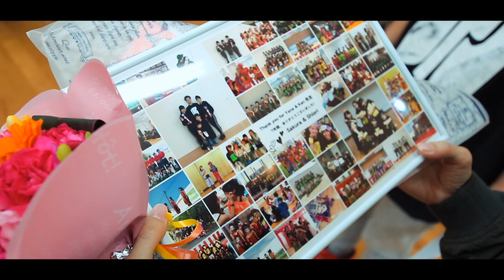一つ大きな目標(1000subs)を達成しましたありがとうございます。｜今月の振り返り(2019年2月)【VLOG#069】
月末恒例のシリーズです。
商品レビューもなく、一体誰得な動画になってしまいました。さーせん。
土日でレビュー系の2本出しますので、よろしくお願いします。

- - -好評のコストコで買って良かったシリーズ- - -

【コストコ】買ってよかったおすすめ商品(日用品)14選｜コストコベストバイ2018②【VLOG#042】

【コストコ】買ってよかったおすすめジュース&飲料系商品5選｜すべらないコストコ購入品紹介【VLOG#061】

- - - Edit - - -
・iMac 27(2017)